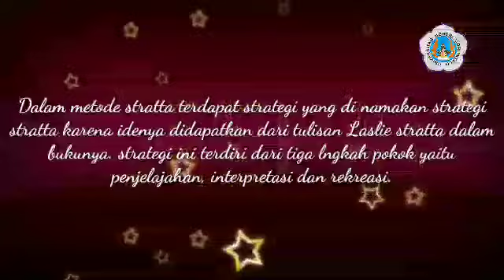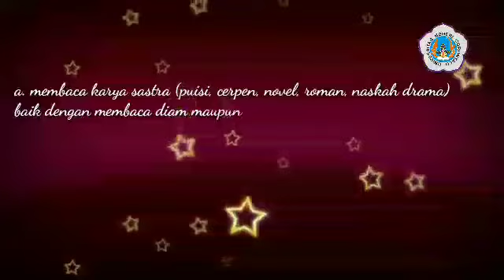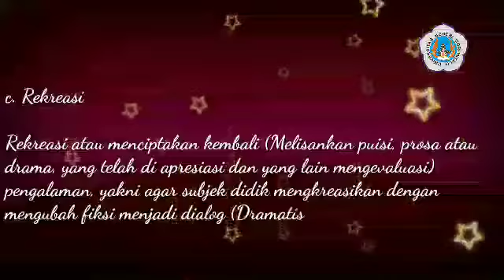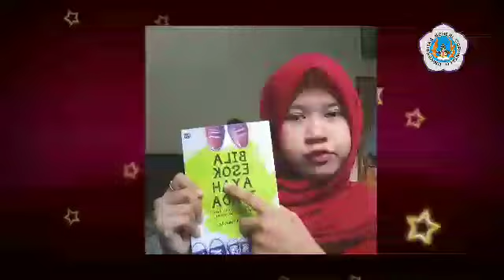UAS Strategi Pembelajaran